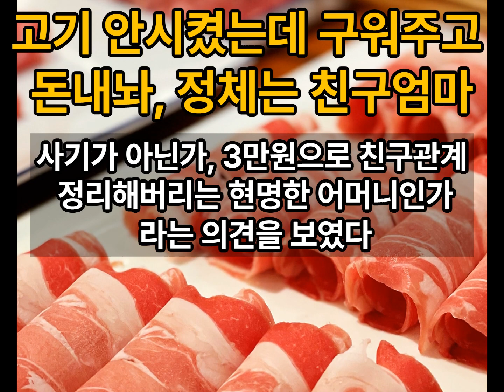고기추가 안했는데 소고기 구워주며 돈내놔, 정체는 친구엄마